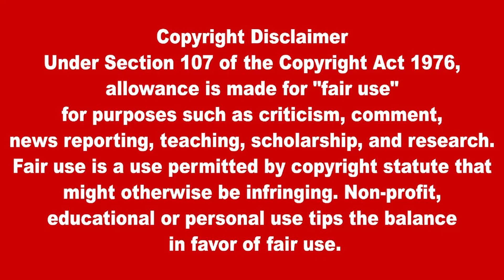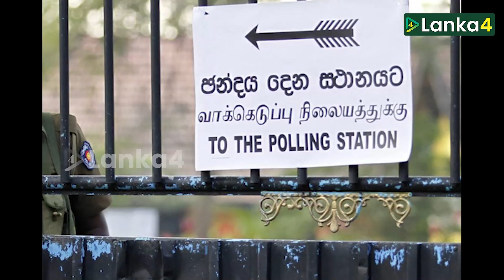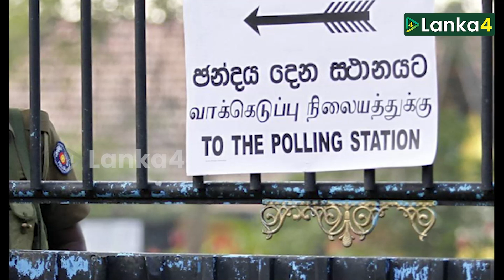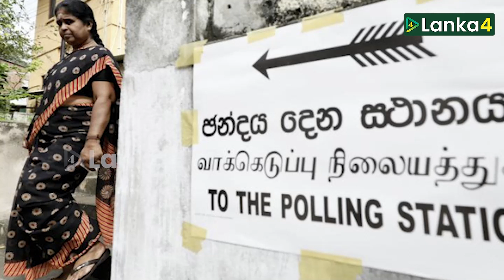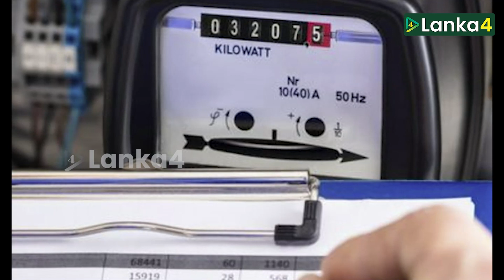நாட்டில் அரிசிக்கு தட்டுப்பாடு! | Lanka4news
நாட்டில் அரிசிக்கு தட்டுப்பாடு!
Shortage of rice in the country!